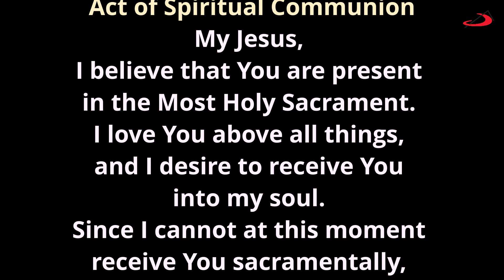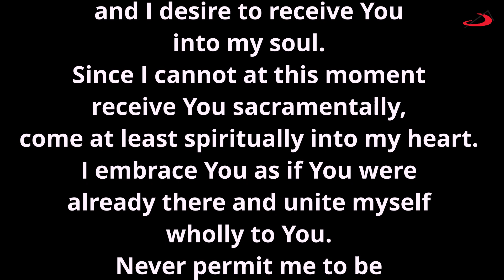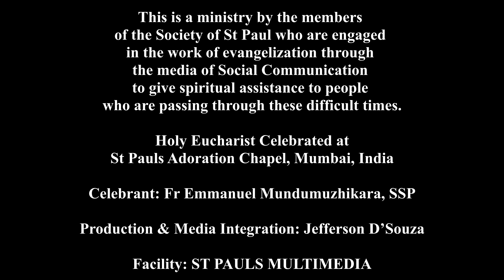EUCHARISTIC CELEBRATION | WEDNESDAY | WEEK XXXIII | 18/11/20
Holy Mass from SOCIETY OF ST PAUL, Mumbai.